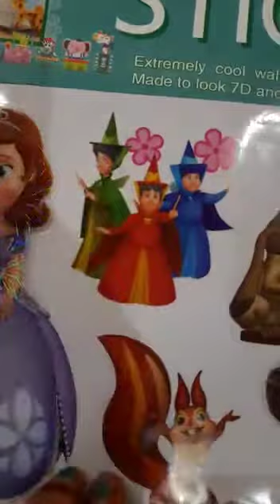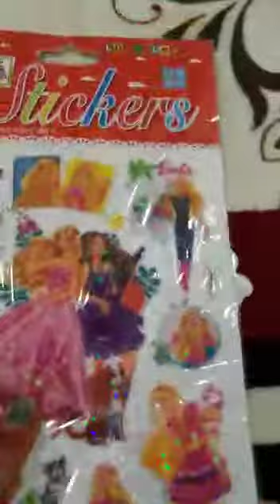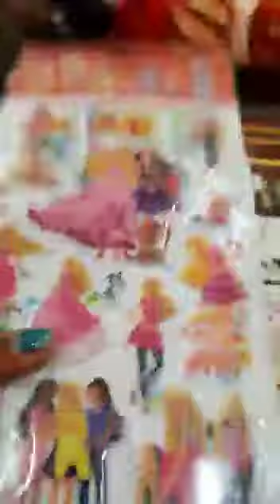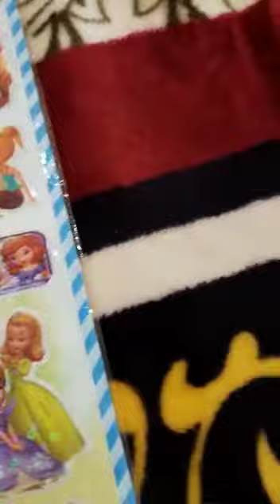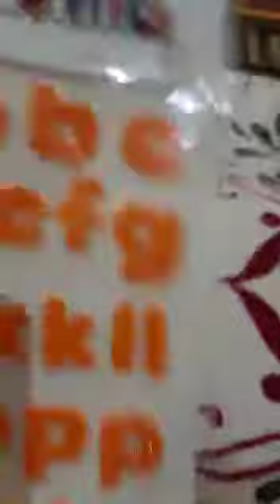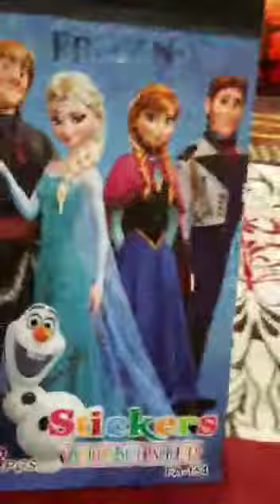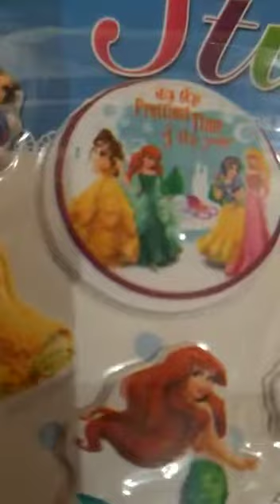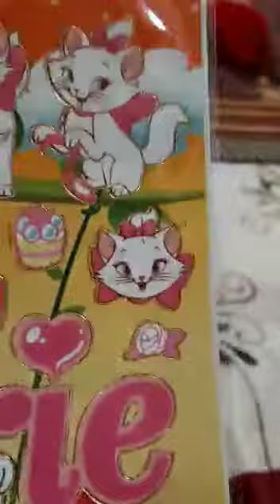sticker collection ( part 2 )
hello.